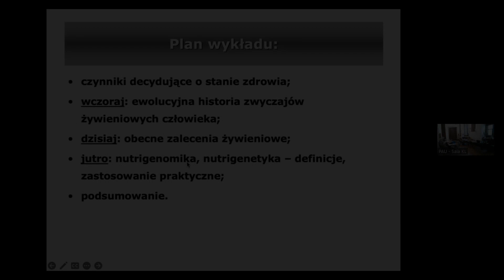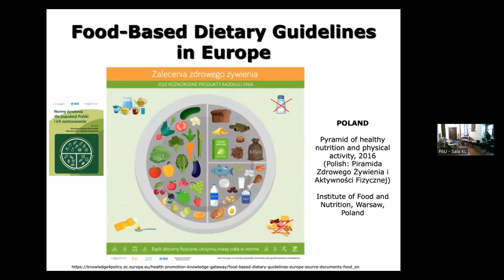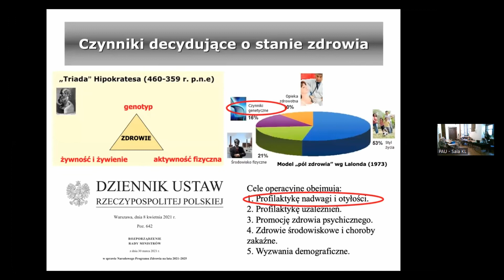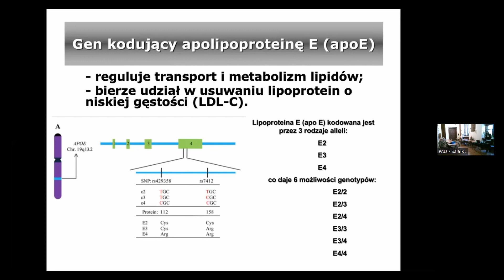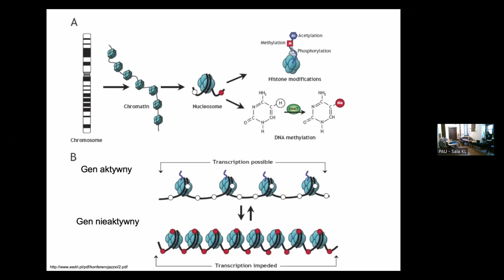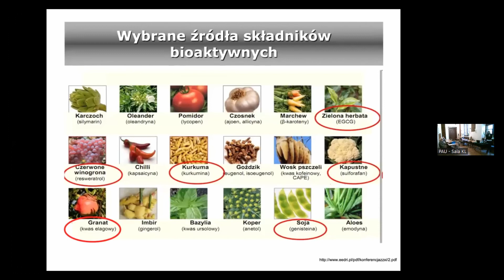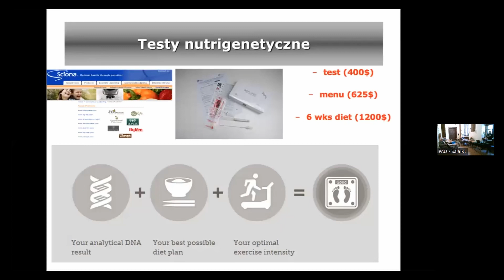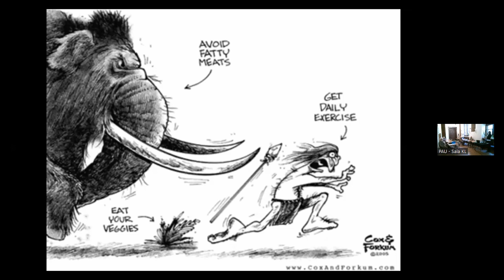Komisja Nauk Rolniczych, Leśnych i Weterynaryjnych PAU - 12 kwietnia 2024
Prof. dr hab. Renata Barbara Kostogrys
(Centrum Innowacji i Badań Prozdrowotnej i Bezpiecznej Żywności, Uniwersytet Rolniczy w Krakowie)
„Żywienie wczoraj, dzisiaj i jutro – ewolucja czy rewolucja?”
Posiedzenie naukowe Komisji Nauk Rolniczych, Leśnych i Weterynaryjnych PAU
12 kwietnia 2024